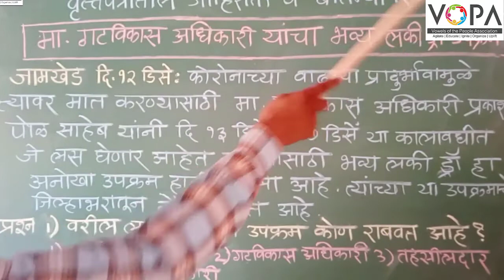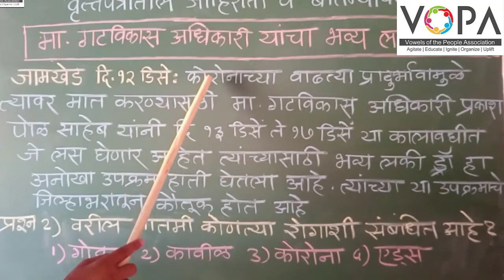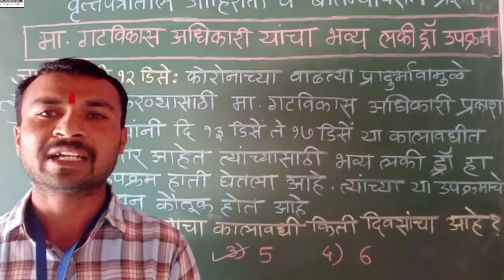५ वी | शिष्यवृत्ती | मराठी | जाहिराती व बातम्या | V2 | V-School